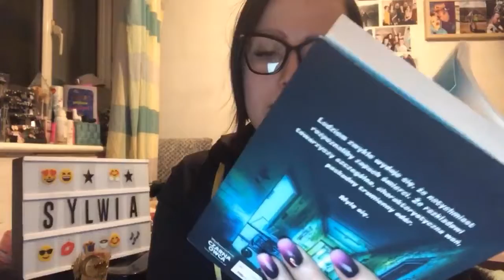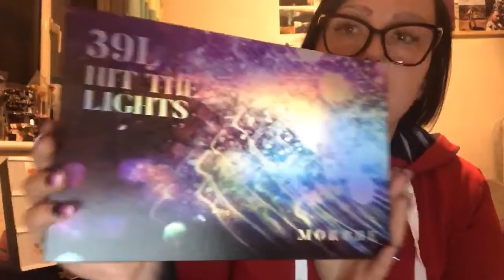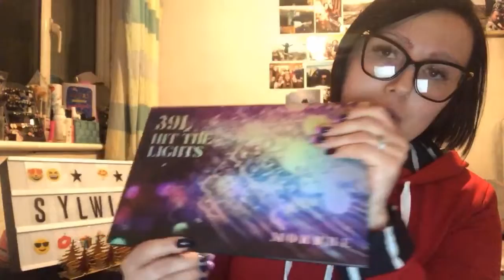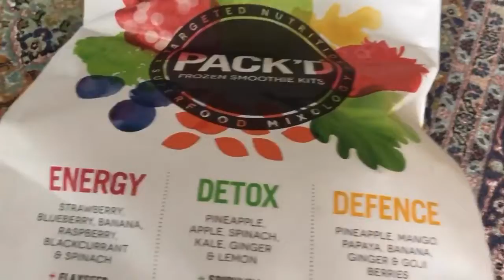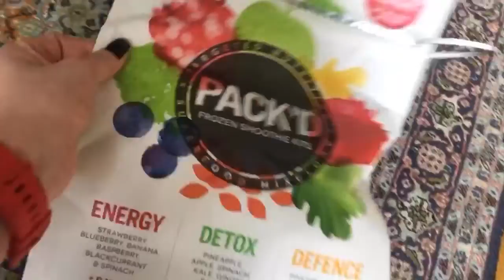Ścielam włosy 😀 małe zakupy 💥 nie powstrzymałam się ! 😱😂😂 😻🎉ROZDANIE SLEEK 😻🎉